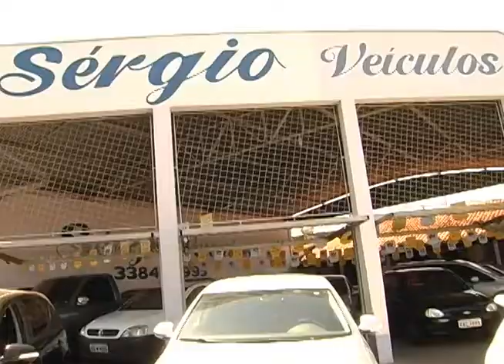Top 3 Sérgio Veículos Matão - Edição 01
Agora no Fala Matão, toda sexta-feira você vai poder conferir o Top 3 Sérgio Veículos.
Serão 3 carros escolhidos pelo Sérgio, e que estarão em condições especias de financiamento e valores. Carros que serão vendidos com preços abaixo da tabela.
Nesta edição você confere:
- Hiunday I 30, ano 2012, teto solar, completo, banco de couro, câmbio automático e banco de couro;
- Volksvagem Passat, ano 2009/2010, 2.0 turbo, 6 marchas, completo, top de linha;
- Fiat Palio Atractive, ano 2014, Flex, 1.0, impecável.